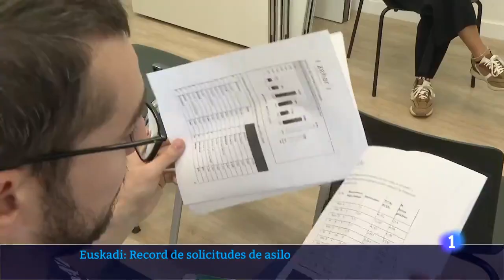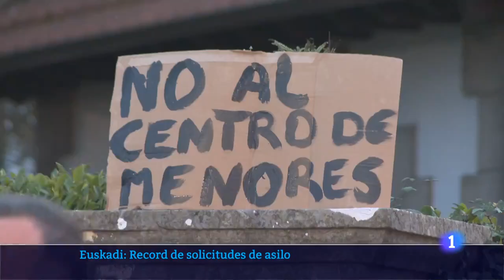20J: Día Mundial de las personas refugiadas. TVE Telenorte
Video de Telenorte de RTVE emitido el 19 de junio de 2024, por el Día Mundial de las personas refugiadas, el 20 de junio
Autoría: RTVE